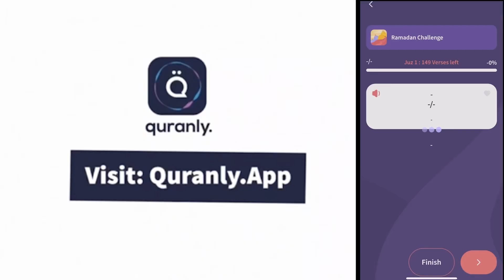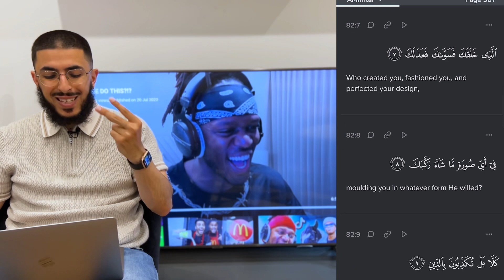KSI REACTS TO ALI DAWAH VIDEO - THIS IS A SIGN